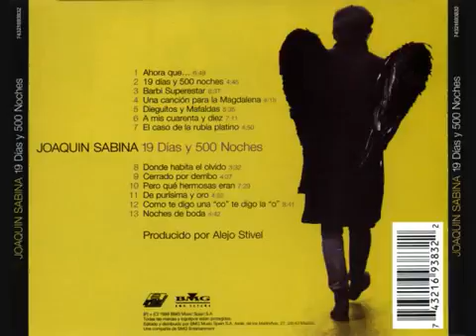Donde habita el olvido Joaquín Sabina